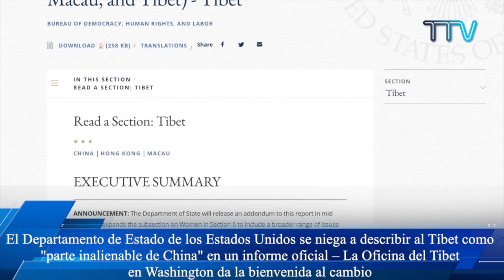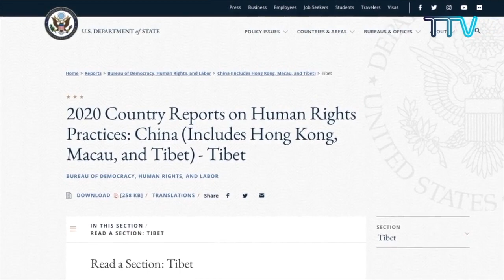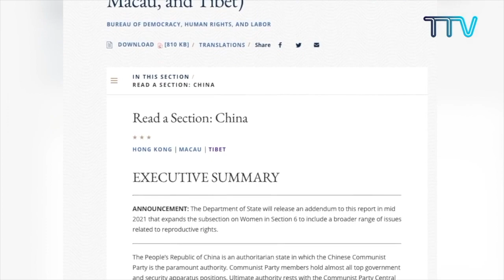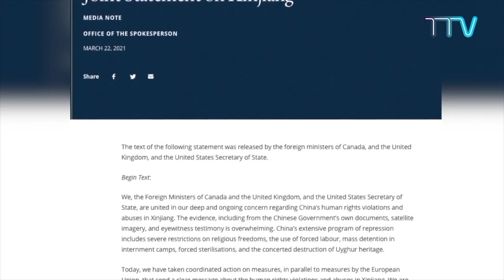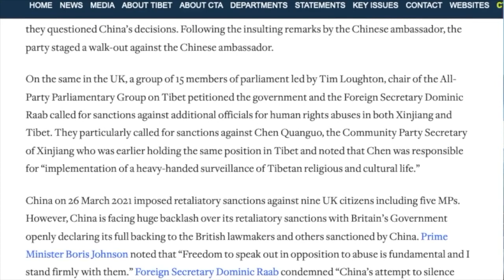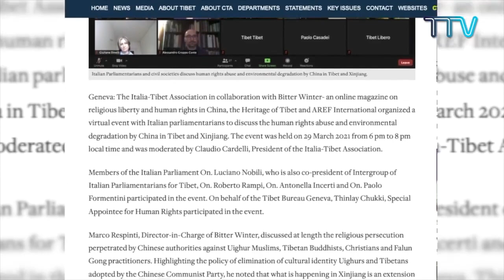Tibet This Week - Spanish: Tíbet esta semana -Español ( 08 April 2021)